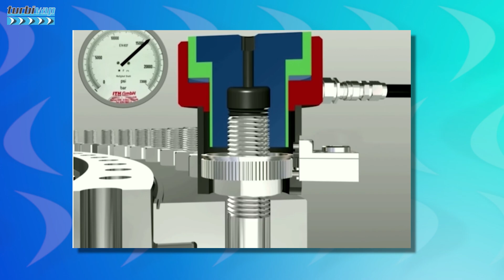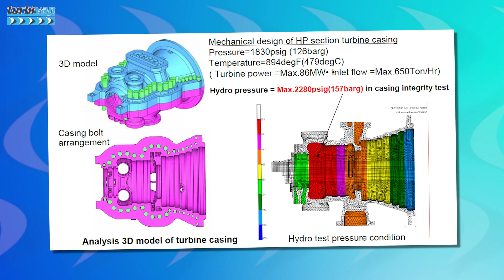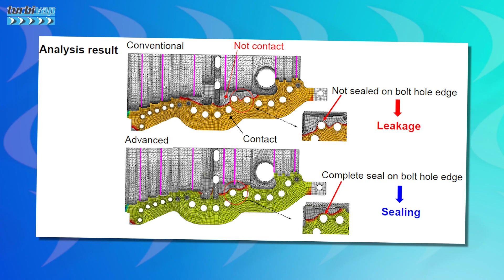Tensionador Hidráulico Para Prisioneiros de Fechamento de Turbinas a Vapor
Treinamento Digital TURBIVAP - Turbina a Vapor (Básico ao Avançado)

TENSIONADOR HIDRÁULICO PARA PRISIONEIROS DE FECHAMENTO DE CARCAÇAS DE TURBINAS A VAPOR

Para esse assunto de torqueamento de prisioneiros de carcaças de turbinas e outras turbomáquinas existem algumas possibilidades.

A primeira delas, mais famosa e rudimentar e que eu nem gostaria de tocar no assunto nos dias de hoje, é a velha marreta. Quem aí já usou ou ainda usa? deixa aqui nos comentários…

Quando vamos subindo o diâmetro dos prisioneiros a serem torqueados, obrigatoriamente temos que ter métodos mais eficazes de aperto. Estou me referindo a ferramentas especiais de aperto.

Em ordem de sofisticação, talvez a ferramenta mais simples seja uma chave de impacto de alto torque, uso de torquímetro, seguido pelo hytorc hidráulico, passando pela indução térmica e tensionador hidráulico.

O grande diferencial desse tensionador hidráulico, talvez seja na simplicidade de aplicação e na segurança da operação, já que não envolve aquecimento, então não há exposição a altas temperaturas e não está submetido a explosão. Isso talvez fique mais evidente no trabalho em ambientes confinados. No entanto, há uma questão importante de estar trabalhando sob altas pressões hidráulicas no caso desses tensionadores, um risco talvez menor, mas que não pode ser descartado na aplicação.